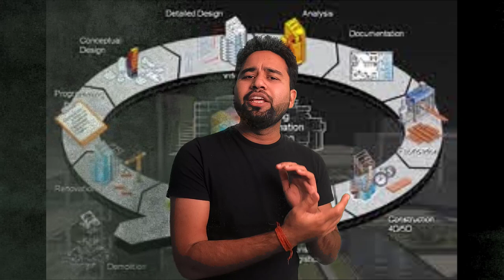Structure engineering vs BIM ||By- Akash Pandey